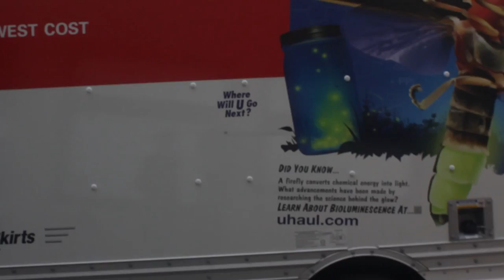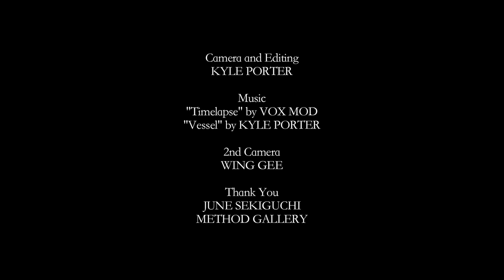Aaron Haba: Vessel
THANK YOU: Method Gallery: June Sekiguchi, Paul D Mckee, Mary Coss, Paula Stokes.  Load-in Help: Elizabeth, Don, Tony, Alan, Quin, Derek Greg, and Janet.

Artist Aaron Haba installs and, days later, discusses his sculpture "Vessel" at the Method Gallery in Seattle WA, May 12/21, 2014.

Camera and editing by Kyle Porter
2nd Camera by Wing Gee